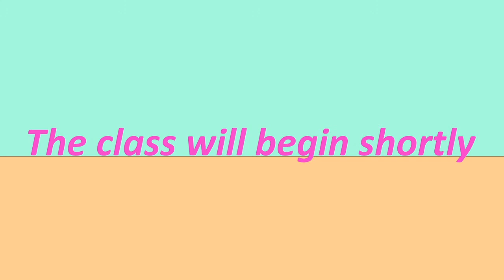Winter Warmers from Flavours of Susan Greig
A live cooking course of delicious winter flavours to deflect the bite of winter.